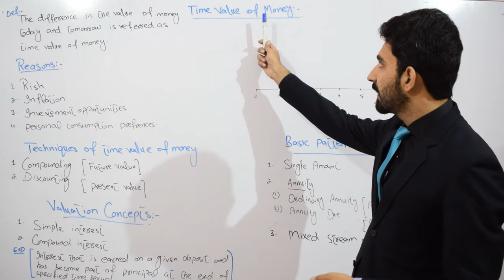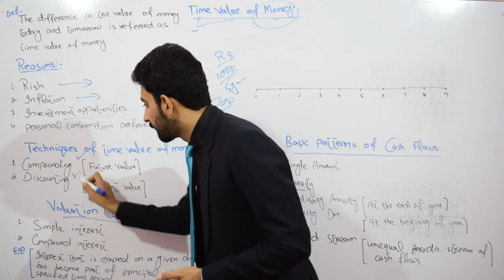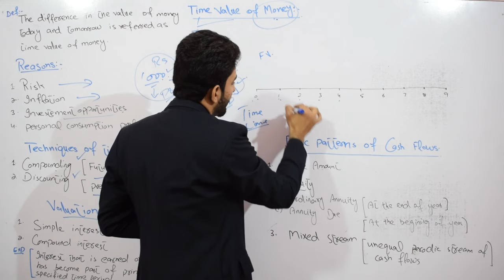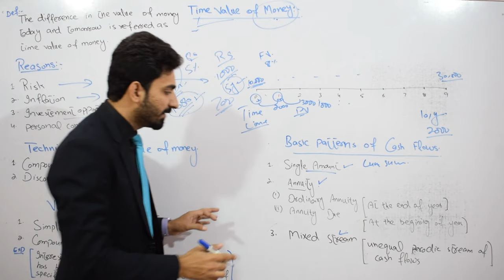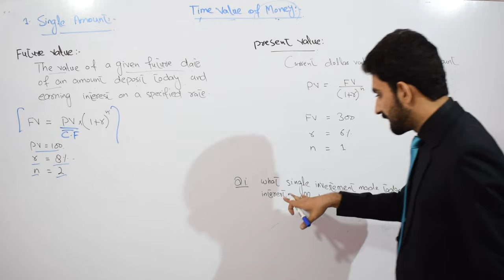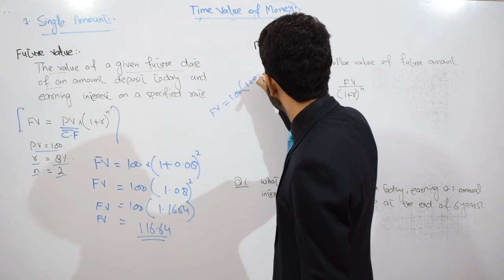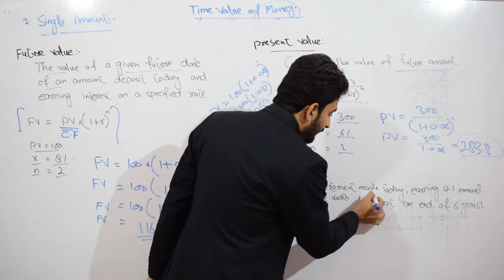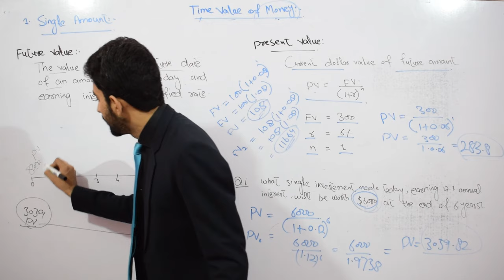#01 Time value of money introduction || Financial Management || BBA,MBA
In this video I have explained  time value of money concept. In which we discussed different topics:
1. What is time value of money
2. Valuation concepts
3. Compounding/ Discounting
4. Patterns of cash flows